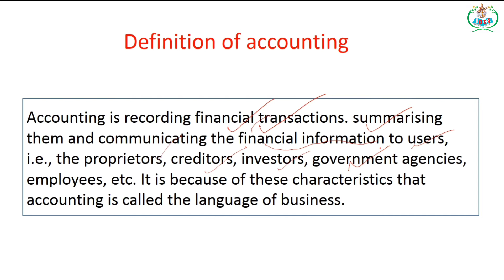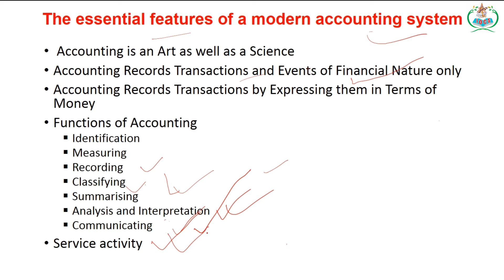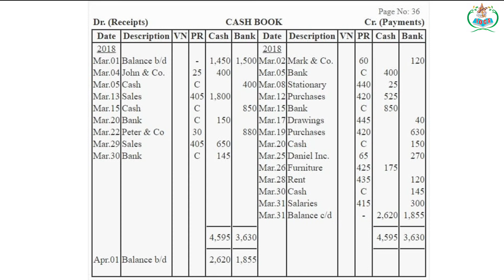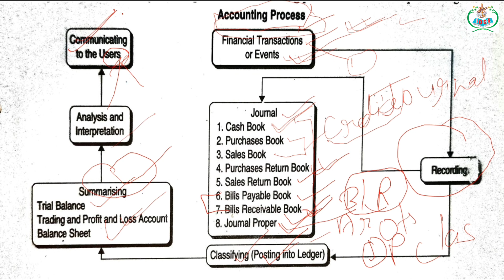Learn accounts by Anshu Intro. Of Accounting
This is an introduction of accounts for class 11th and all competitive students.

locate us